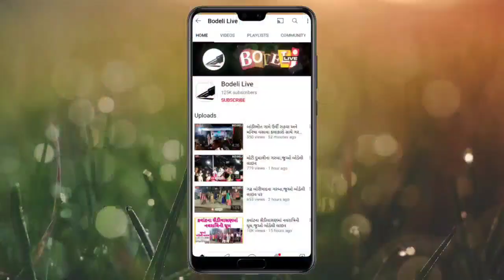અલીખેરવામાં મતદાન મથકમાં બબાલ,પોલીંગ અધિકારી સારવાર હેઠળ,શિક્ષક સંઘ લાલચોળ-જુઓ બોડેલી લાઇવ